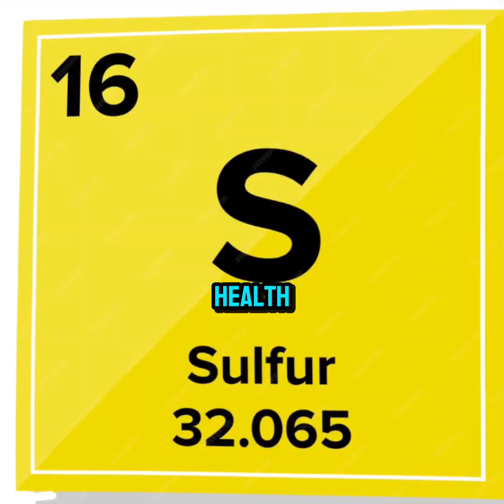Sulfur health benefits 🥩🍖🐟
Text in the video:

Sulfur is critically important for our health. It is the most abundant mineral after calcium and phosphorus.

Sulfur is required for building and repair of our tissues, healthy immune system, and detoxification processes.

Our body doesn't make sulfur, we need to get it from our diet.

 Out of 20 amino acids, there are two that provide sulfur - methionine, which usually comes from beef, chicken, fish, egg whites, lentils, and amino acid called cysteine, which can be manufactured in our body from methionine, or comes from our diet.

Methionine is an essential amino acid, which means we cannot synthesize it in our body and must get it from food!

Methionine is critically important for our health and is involved in numerous biological functions!

Methionine is a building block for other amino acids.

It is a precursor to amino acids  cysteine, which is part of our most precious anti-oxidant called glutathione, and an amino acid called taurine, responsible for our hydration, electrolyte balance, healthy eyes and making our bile salts necessary for healthy liver function and digestion.

Methionine is also involved in making such amino acids as carnitine, responsible for using fat for our energy, preventing dementia, lowering diastolic blood pressure and even reducing symptoms of congestive heart failure, and creatine, necessary for building muscles and preserving our muscle tissue as we age.

Additionally, methionine is involved in our DNA synthesis and cellular repair.

Methionine is absolutely critical for antioxidant activities and detoxification processes,  preventing birth defects and cancer.

This sulfur containing amino acid deficiency can be very dangerous for our health.

Sulfur can also be supplemented in the form of MSM, or Methylsulfonylmethane, a biologically active form of sulfur that is present in foods like meat, dairy, eggs, garlic, onion, and cruciferous vegetables, like broccoli.

However, methionine in our food cannot be replaced by MSM supplementation as they are involved in different biological processes.

MSM is a great supplement to fight inflammation and to prevent osteoarthritis, for muscle and joint pain.

Taking MSM supplements is known to prevent constipation, to speed up healing of connective tissue and growth of nails and hair,  to fight wrinkles and to boost energy,